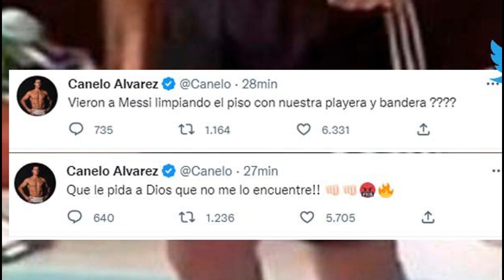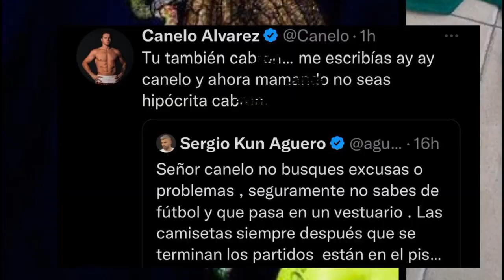KUN AGUERO Y CECS FABREGAS LE RESPONDEN A CANELO ALVAREZ | No entiendes lo que pasa en un vestidor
JUEGA UN PROGOL GRATIS Canal especializado en desarrollar estadísticas con BIG DATA para PARTIDOS DE FUTBOL de las ligas mas importantes del mundo de FUTBOL , solo por hobby !!

No armo cooperachas
No tengo grupos de paga
Por exceso de trabajo no me da tiempo de contestar o leer comentarios !
Solo me gusta hablar de deportes y estadísticas